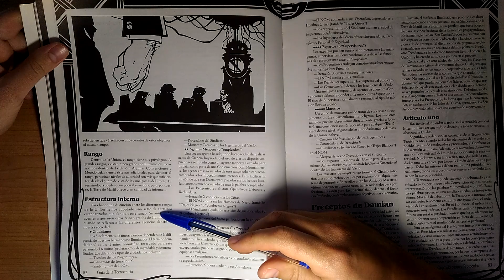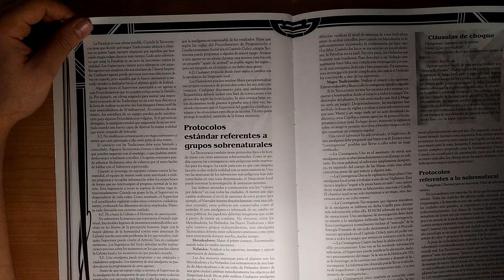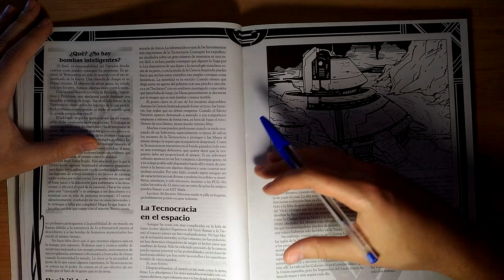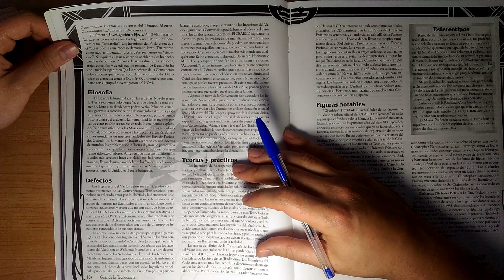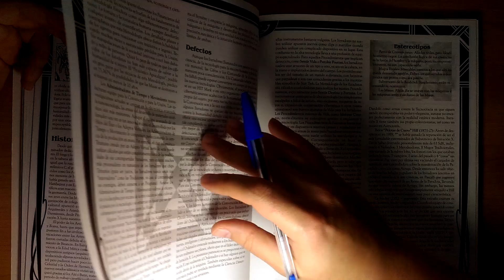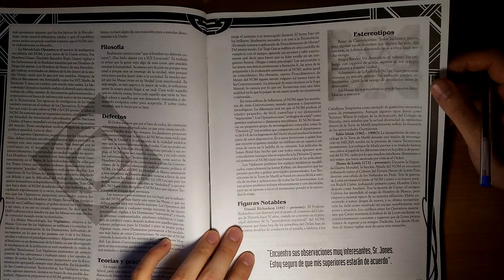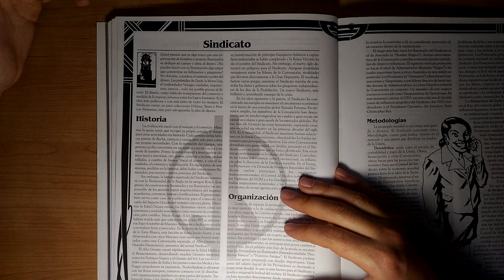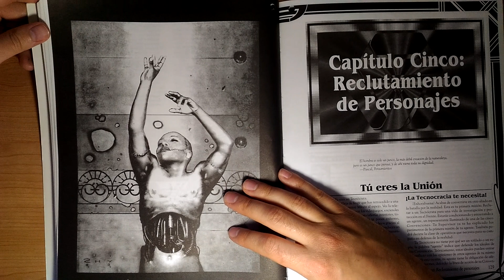GUÍA DE LA TECNOCRACIA 2 - MAGO LA ASCENSIÓN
Continuamos el unboxing de la Guía de la Tecnocracia con los capítulos dedicados a las convenciones y protocolos que le otorgan estructura y profundidad a la Unión. Como 5 grandes ejes, las convenciones son las grandes facciones y campos de interés de esta orden en guerra por el futuro de la humanidad.